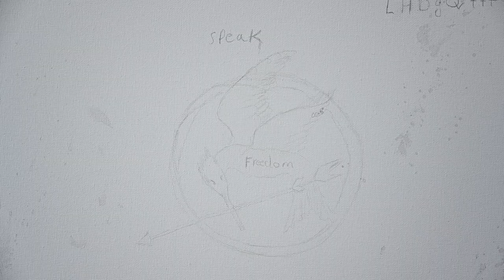Mister World Nederland - BWAP - Jos Vermeulen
Bekijk de BWAP video van Jos, finalist Mister World Nederland 2024.

Video: People Minded Media
Support and follow our beautiful boys from Mister World Netherlands on FB & IG: @mrworldnederland.